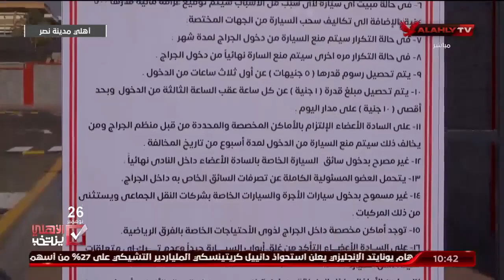هذا ما سوف يقدمه د.محمد رأفت الهنداوي المرشح بانتخابات النادي الأهلى للأعضاء حال فوزه | الأهلي ينتخب